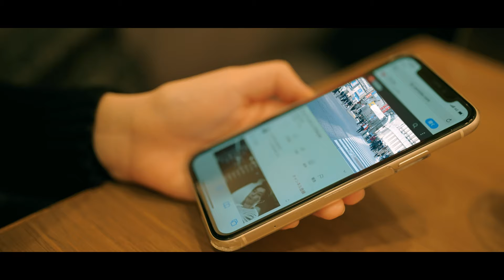CINEMATIC PORTRAIT MOVIE | MODEL Miyuki Kudo | shot on SONY α7sⅲ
Model：工藤 みゆき / Miyuki Kudo

【Gear】
Camera：SONY a7s3
Lens：FE 35mm F1.4 GM
Gimbal：DJI RS2
Filters:NiSi black mist 1/2,K&F ND2-32
PP：slog3

【映像制作・イベント企画制作】
DAcreation（ディーエークリエーション）
小松 丈士（Joji Komatsu）